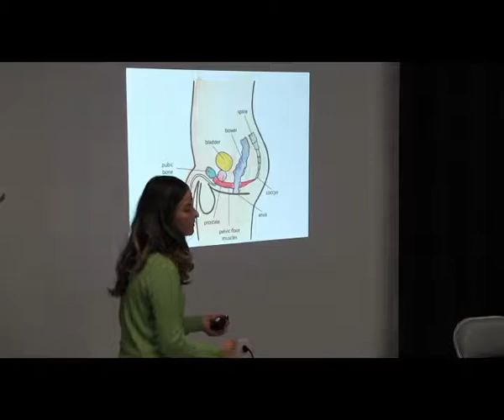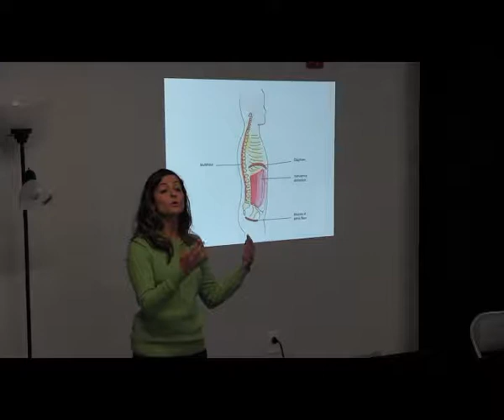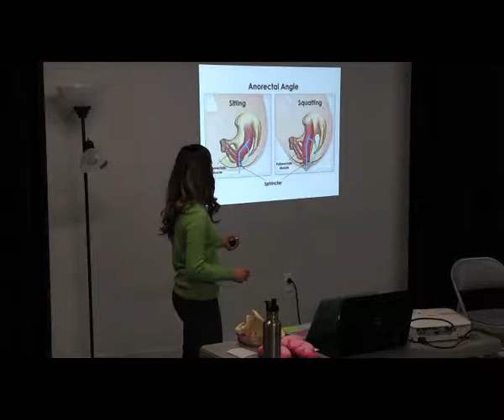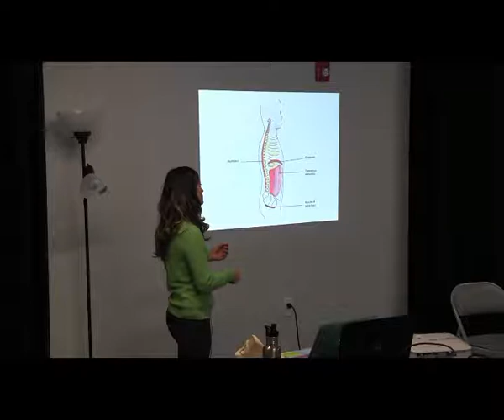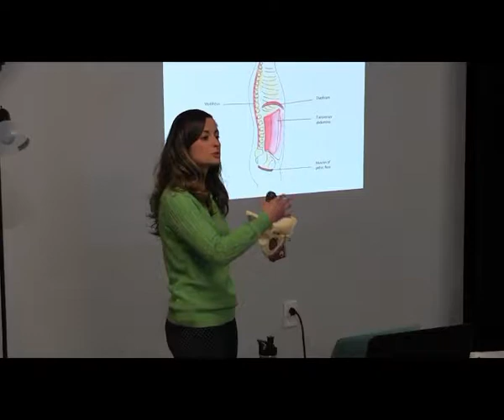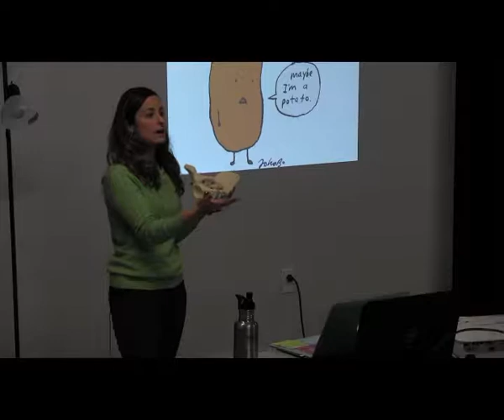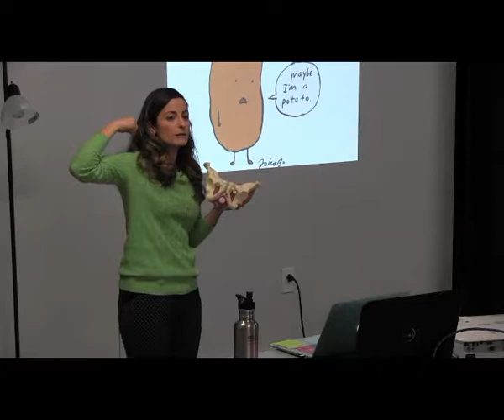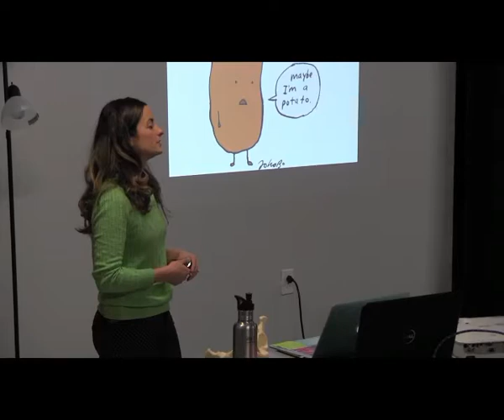The Scoop on Poop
Presented By : Dr. Susie Gronski, DPT, PRRC

Ever find yourself forcing it to poop? Pushing and straining is detrimental to your overall health and wellbeing, but not everyone likes talking about these common troubles.

Pooping can feel great, and in this workshop you’ll learn how!

In this workshop we’re going to:
Identify key muscles of pelvic floor related to bowel function
Define what in the world the pelvic floor is
Identify key causes of constipation (scar tissue, diet, visceral restrictions, stress, poor toileting habits, poor fluid intake, excessive tension in abdomen, etc)
Describe belly breathing and how it impacts pelvic floor function related to pooping
Demonstrate proper toileting posture and defecation mechanics
Have lots of fun!

It’s an interactive workshop, and Susie’s bringing props! Who doesn’t like props?!

Dr. Susie Gronski is a licensed doctor of physical therapy and a certified pelvic rehabilitation practitioner. Simply put, she’s the doctor for everything ‘down there.’ Dr. Susie will never brag about this, but she graduated top three of her class; she’s also a nerd at heart. Her passion is to make you feel comfortable about taboo subjects like sex and private parts. Social stigmas aren’t her thing. She provides real advice without the medical fluff, sort of like a friend who knows the lowdown down below.

Dr. Susie is also an author and creator of a unique hands-on training program helping men and women with pelvic pain become experts in treating themselves. She doesn’t beat around the bush... literally. She’s determined to make sure you know that there’s help for painful ejaculation, problems with the joystick, discomfort or pain during sex, and embarrassing moments when you pee yourself. Ah-choo!